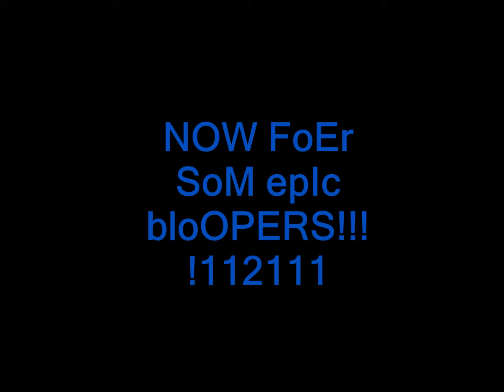EpIC bIrB TIM 1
NOW THuisd is EPIc